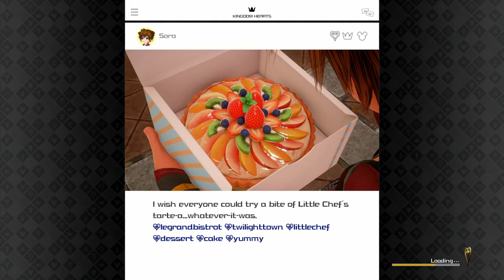Kingdom Hearts 3 PS4 Pro Proud Mode Playthrough with Chaos part 108: Verum Rex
This is one of the worst trophies in the game, undoubtedly.

Concepts for the game began as early as 2006 after the release of Kingdom Hearts II: Final Mix in Japan, with the game not being announced until 2013, following years of rumors and speculation. Kingdom Hearts III sees many returning gameplay features from the series, while expanding parties to five characters total, introducing new "Attraction Flow" attacks that incorporate various Disney Parks attractions, and mini-games inspired by classic Walt Disney Productions Mickey Mouse cartoons in the style of 1980s LCD games. The game was built using Unreal Engine 4.

Kingdom Hearts III was released worldwide in January 2019. Upon release, the game was met with generally positive reviews from critics.

Gameplay in Kingdom Hearts III is similar to its predecessors, with hack and slash combat, which director Tetsuya Nomura stated would be along the lines of the system seen in Kingdom Hearts II, with an evolution similar to what was seen from Kingdom Hearts to Kingdom Hearts II, and closely tied to the gameplay in Kingdom Hearts 3D: Dream Drop Distance. He also revealed that the handheld games of the series were where he could experiment with the combat mechanics, and that some of the well-received additions could appear in Kingdom Hearts III. Nomura noted that new gameplay elements are the "skeleton" of the game, saying, "When creating a Kingdom Hearts game, we start with a gameplay system that I think would be a fun element, and once we have an idea of what kind of gameplay or system we want in place, we flesh out the story around it, surrounding the basic concept of what kind of fun we're going to have with this new installment." Additionally, the development team "always want to try something new", taking previously introduced mechanics and making small "tweak[s]" to them so they are customized for Kingdom Hearts III.